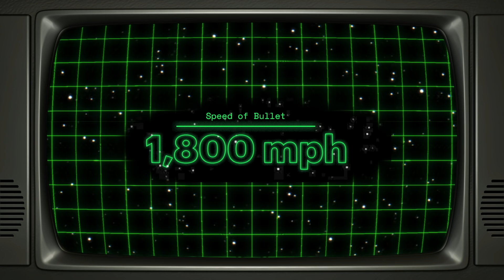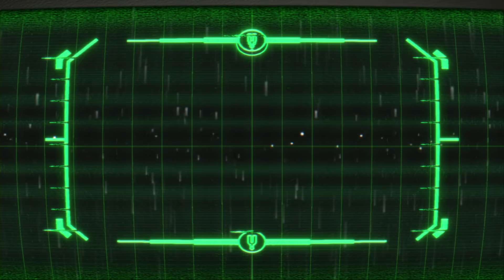Earth's Last Stand: Can Private Companies Prevent the Next Asteroid Impact?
It happened once and it took out the dinosaurs and it’s only a matter of time before it happens again. The next time another huge space rock jeopardizes Earth, will private space companies and their advanced, expensive, and reusable spacecraft be enough to save the day?